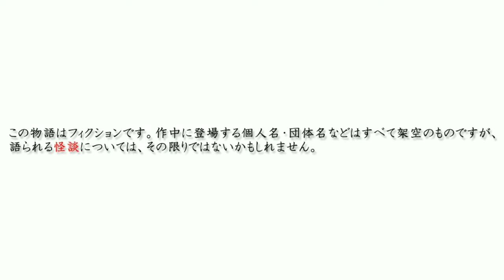たましいは夏かえる / Tamashii wa Natsukaeru - Horror Visual Novel (Part 1)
Tamashii wa Natsukaeru (たましいは夏かえる) is a horror visual novel game in which you can experience mysterious, weird phenomenon as well as horrifying events that occur during the summer vacation of the main characters, Shizuta and Sahime, set in a rural town in Japan.

The story of Tamashii wa Natsukaeru progresses in a novel format, a cinematic story full of nice BGM, great art styles, and creepy sound effects, which maximize the horror experience you will have while playing.

たましいは夏かえるは、日本の田舎町を舞台に、主人公の静太と佐姫の夏休み中に起こる不思議な現象やおどろおどろしい出来事を体験できるホラービジュアルノベルゲームです。

たましいは夏かえる のストーリーは斬新なフォーマットで進行し、BGM、アートスタイル、不気味な効果音が満載の映画のようなストーリーで、プレイ中のホラー体験を最大限に引き出します。